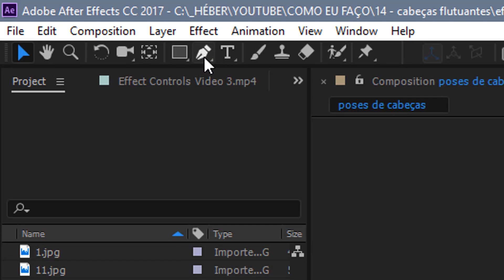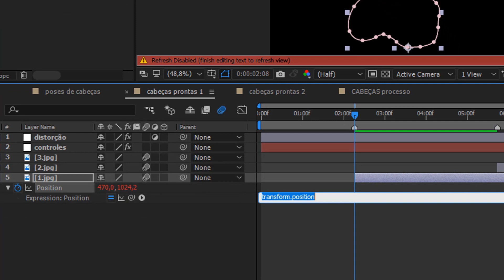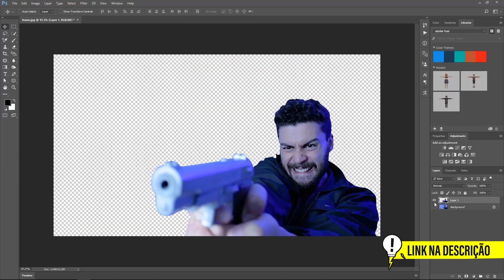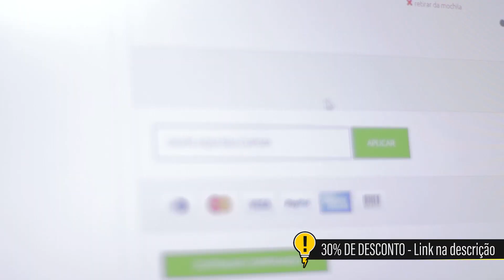EFEITO VISUAL(VFX) com AFTER EFFECTS | Como eu faço #14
Se prepara, vou te mostrar como fiz o efeito especiai das cabeças flutuantes do video de ILUSTRAÇÕES ANTIGAS.

E sem falar é claro, que quero te apresentar meu mais novo treinamento de EFEITOS ESPECIAIS, olha o link dele logo abaixo! :D